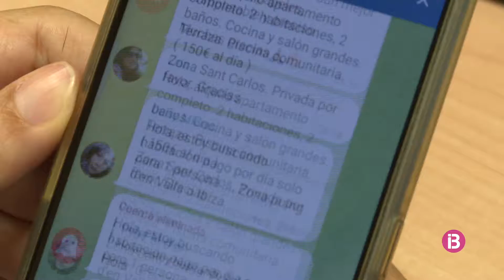Les xarxes socials s'omplen de vehicles il·legals de lloguer durant l'estiu a Eivissa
La Pimeef assegura que a més de gent que lloga el seu cotxe particular, es munten empreses de dubtosa legalitat